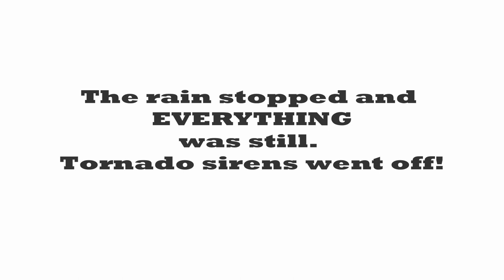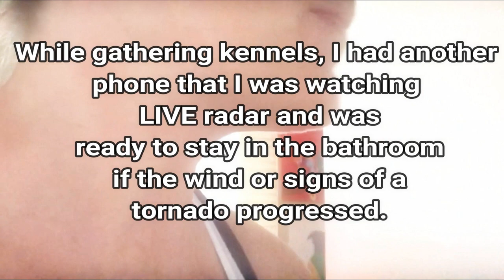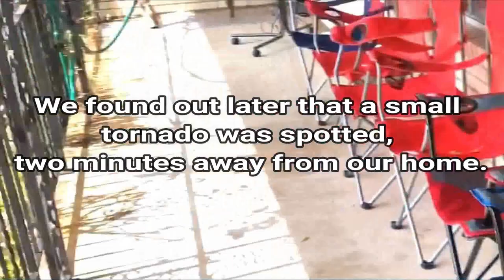Parrot Safety During A Tornado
Loveyourparrot Crew! We live in Collin County and had a very scary day this week with tornadoes. My kids grabbed their horse helmets and rushed into the bathroom. I was able to retrieve the bird kennels to place my parrots in for their safety during this HUGE storm.

ABOUT ME: My name is Traci Carroll & I have been working with parrots since 1993. I am the founder of Texas Parrot Rescue, a registered in-home bird rescue and sanctuary that cares for unwanted and neglected parrots.

Hit that Notifications Bell 🔔 so you don't miss my UPDATES!